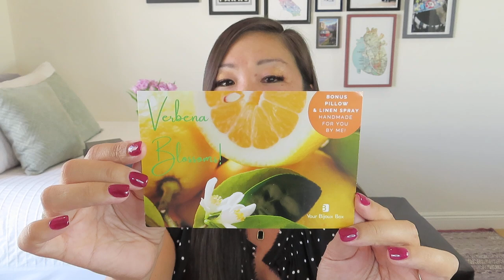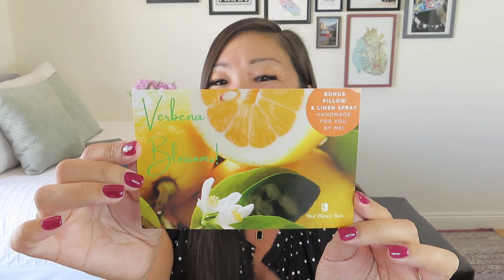Your Bijoux Box | Limited Edition Mother's Day Spa Box | Verbena Blossoms | May 2022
Get a FREE bonus piece in your first monthly subscription box using NOELSPARKLE

NOTE: These boxes were gifted to me for review.

Each box contains 5 small-batch self-care products including a bath bomb with a SURPRISE inside that will match the upcoming May Collection.
💗 Whipped Sugar Scrub - invigorating spa experience in Clean Blossoms
💗 Whipped Body Butter - divine moisture in Romantic Blackberry
💗 Pillow & Linen Mist - for a relaxing night's sleep in French Laundry.
💗 Body Mist - light and crisp for spring/summer in Soft Blackberry
💗 Adjustable Ring Bath Bomb in Lemongrass Sugarcane

Your Bijoux Box
$49.99/month + FREE US shipping ($18 to Canada)
With every box, you receive a 3-piece collection of jewelry designed by Your Bijoux Box founder, Shana Tarver with an emphasis on adjustability to fit all shapes and sizes of women. A fun bonus lifestyle item is also added to each box and may include a hair accessory, scarf, perfume, tote bag etc. Also included is a reusable jewelry box and travel bags.
This is a customized box – you can select:
- Earrings or no earrings
- Only silver or 18k gold/rose gold and sterling silver plating